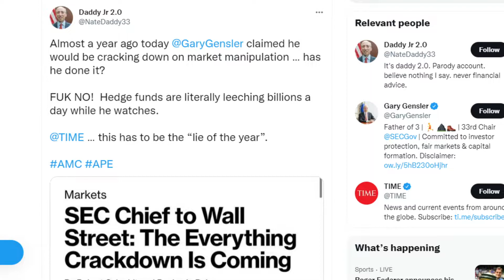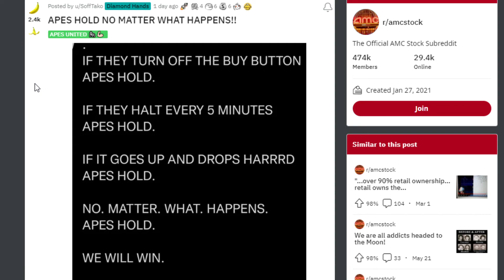AMC STOCK: THE SEC "CRACKDOWN"